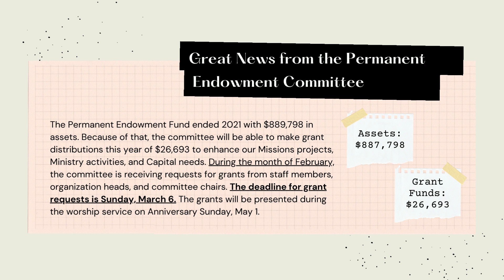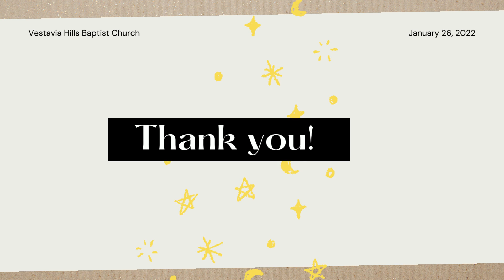Wednesday Updates on January 26, 2022 at Vestavia Hills Baptist Church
For more details, links to events, and forms, please visit vhbc.com!